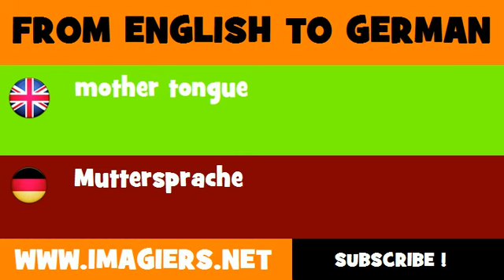DEUTSCH ENGLISCH = Muttersprache